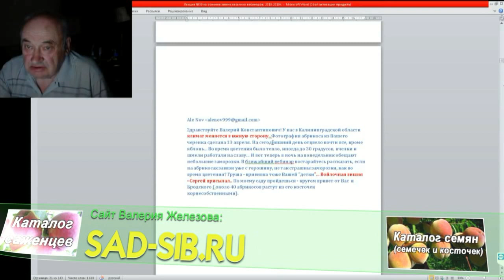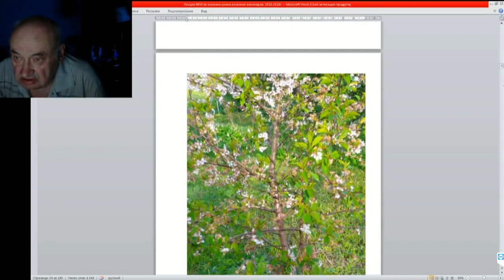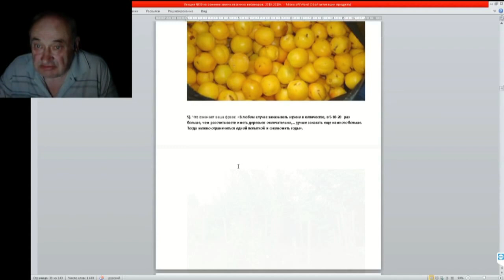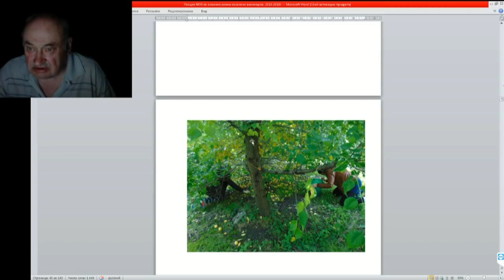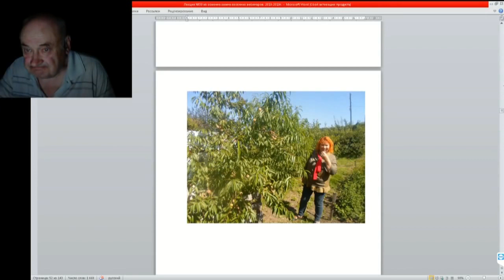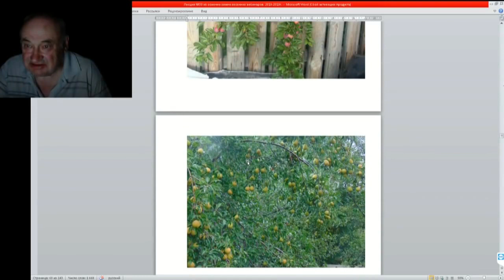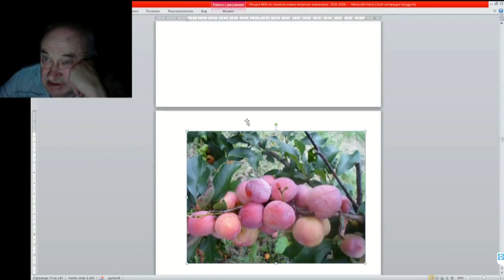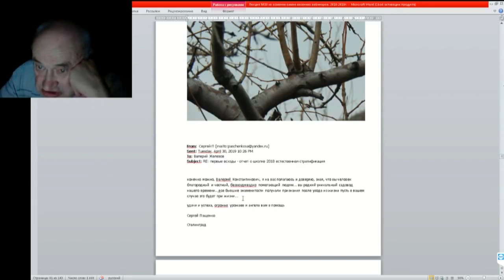30 ч 02 Письма Ответы Обзор фотографй сада